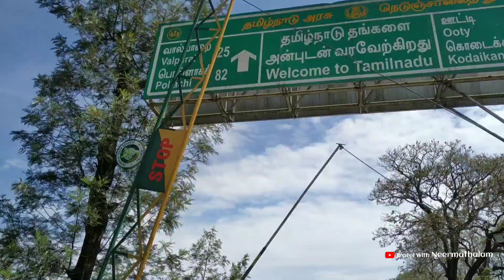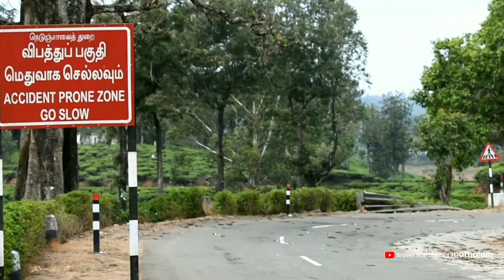വാൽപ്പാറ ട്രിപ്പ് അറിയേണ്ടതെല്ലാം | malakkappara to valparai